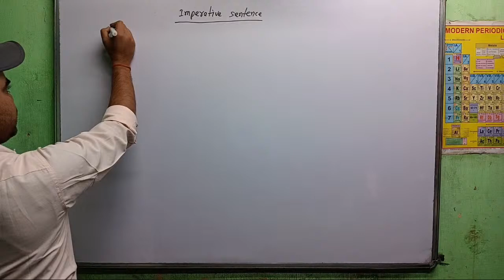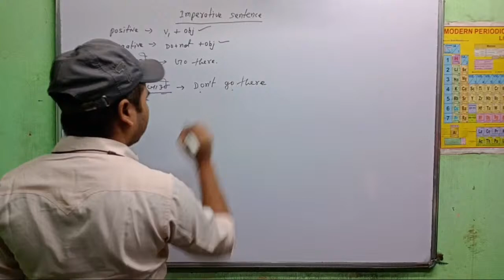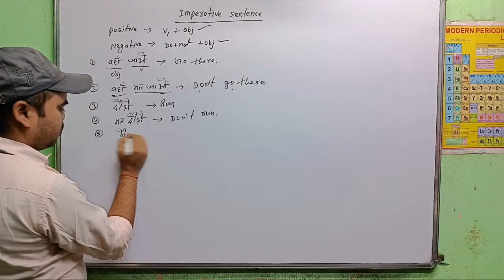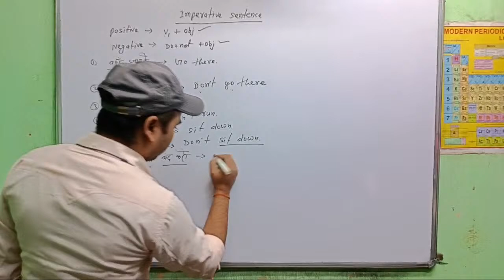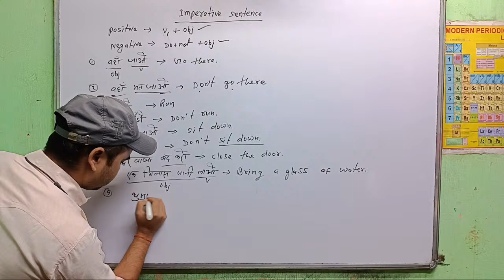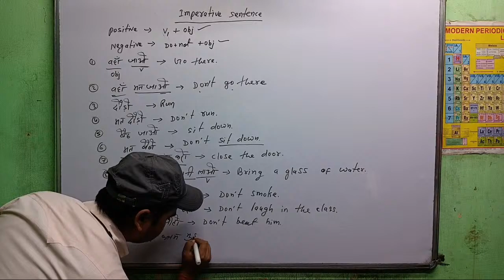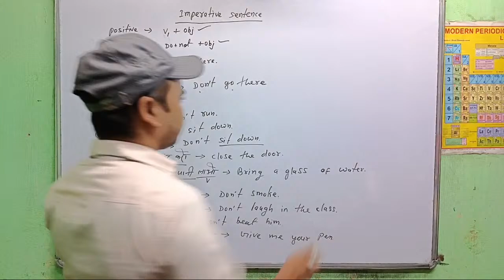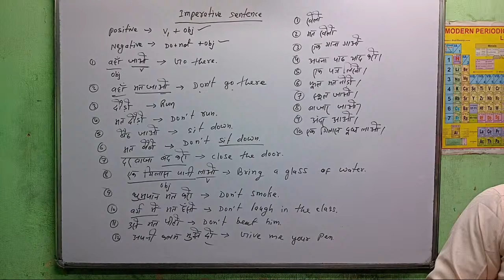12TH ENGLISH BIHAR BOARD| VERB|परीक्षा में 90+ MARKS लाने के लिए एक बार अवश्य देखें|EASY TRANSLATION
12TH ENGLISH BIHAR BOARD| VERB|परीक्षा में 90+ MARKS लाने के लिए एक बार अवश्य देखें|EASY TRANSLATION
verb,
verbalase,
verbatim,
verbatim mother mother,
verbalase beatbox,
verbal warzone,
verbier live cam,
verbolten busch gardens,
verb song,
verb forms,
verb to be,
verb tenses,
verb rap,
verb rap song,
verb schoolhouse rock,
verb to be in english,
verb agreement in english grammar,
verb adverb adjective noun pronoun,
verb and adverb,
verb agreement,
verb and noun,
verb action word,
verb and adverb in english grammar,
verb avoir song,
verb adjective adverb and noun,
verb ar v1 v2 v3,
a verb is a word it's an action word rap,
a verbal equinox,
a verb vs hitman,
a verb vs,
a verb vs ms hustle,
a verb is an action word song,
a verb vs k shine,
a verb hitman holla,
a verb vs loaded lux,
a verb song,
verb by rani mam,
verb by dear sir,
verb by neetu singh,
verb by tarun grover,
verb by suman suryavanshi,
verb brain break,
verbs basic,
verb by jaideep sir,
verb bcs,
verb basics in english,
b verb forms v1 v2 v3,
b verb in tamil,
b verbruggen,
b verb song,
be verb song,
be verb chart,
be verb by dear sir,
be to modal verb,
be phrasal verb,
modal verbs,
verb class,
verb curl foaming gel,
verb classification,
verb conjugation japanese,
verb chart,
verb curl cream,
verb conjugation,
verb curly hair products,
verb conjugation english,
verb class 10,
c verbeek,
causative verb,
class 10 subject verb concord,
class 10 subject verb agreement,
class 9 subject verb concord,
chart of verb,
class 8 subject verb agreement,
can modal verb,
class 10 english grammar non finite verb,
class 8 verb,
verb dear sir,
verb dance,
verb do,
verb dance song,
verb dry shampoo,
verb dry shampoo powder,
verb dictionary form,
verb demo teaching,
verb dadar ischool,
verb dr nabil,
d verb pro tools,
d verb experience,
dear sir verb,
dad verb,
daily use verb,
del verb,
dear sir verb trick,
dc talk love is a verb,
dj muratti cool verb,
del verb universal audio,
verb english grammar,
verb english,
verb examples,
verb english moja,
verb etre french song,
verb estar,
verb er v1 v2 v3,
verb examples 100,
verb er use,
verb endings in korean,
e verbo,
english verb,
english grammar verb,
english verb forms v1 v2 v3 v4,
english grammar noun pronoun verb adverb,
english noun pronoun adjective adverb verb,
english subject verb agreement,
english mein verb,
english verb forms,
english verb tenses,
verb forms in english,
verb form ဖြေနည်း,
verb from,
verb forms in english v1 v2 v3 v4,
verb foaming gel,
verb for grade 1,
verb forms in english v1 v2 v3 100 words,
f verbinder montage,
french verb,
forms of verb v1 v2 v3 v4 v5,
french verb song,
freedom is a verb,
forms of verb v1 v2 v3,
forms of verb 50,
forms of verb 100,
verb ghost oil,
verb ghost shampoo and conditioner,
verb grammar,
verb ghost air dry whip,
verb game,
verb gustar,
verb get,
verb ghost oil review,
verb grade 1,
verb grammar class,
verb hair products,
verb hair products review,
verb hitman holla,
verb hair oil,
verb hair products wavy hair,
verb hydrating shampoo and conditioner,
verb haber,
verb heat protectant spray,
verb hindi grammar,
verb hydrating mask,
verb is a word it's an action word song,
verb it's what you do commercial,
verb infinitive,
verb ing,
verb it's what you do,
verb is an action word,
verb in spanish,
verb in japanese language,
verb ing words,
i verbi riflessivi,
i verbi in italiano,
i verbi riflessivi in italiano,
i verbi pronominali in italiano,
i verber ne diell,
i verber pa ty,
i verbi irregolari in italiano,
i verbi modali,
i verbally abused my girlfriend,
i verbal jint,
verb jingle shurley english,
verb jack hartmann,
verb juggling,
verb jingle shurley 2nd grade,
verb japanese,
verb jaideep sir,
verb japanese grammar,
verb joke,
verb jouer,
verb job,
verb ki form,
verb ki 1 2 3 form list,
verb kindergarten song,
verb korean language,
verb ki 1st 2nd 3rd 4th 5th form,
verb korean,
verb ke 1 2 3 form,
verb krunker,
verb kick 2,
verb ki english,
verb list,
verb list in english,
verb list with bangla meaning,
verb lesson plan,
verb lux,
verb lesson,
verb leave in conditioner,
verb learning videos,
verb lecture,
verb list english to bangla,
l verb and pflaster,
l verbo,
love is a verb,
loaded lux vs aye verb,
linking verb dear sir,
linking verb english moja,
list of verb,
love is a verb john mayer lyrics,
love is a verb dc talk,
lexical verb,
verb meaning,
verb moods,
verb mousse gel,
verb mcq,
verb meaning in english grammar,
verb moods indicative imperative and subjunctive,
verb magnet brains,
verb mdcat lecture,
verb moto,
verb medical admission,
verb noun adjective adverb,
verb noun adjective,
verb noun,
verb neetu singh,
verb noun pronoun adjective adverb,
verb noun adjective استاذ ناصري,
verb name,
verb noun agreement,
verb network strengthening treatment (vnest),
verb noun adjective song,
verb of perception,